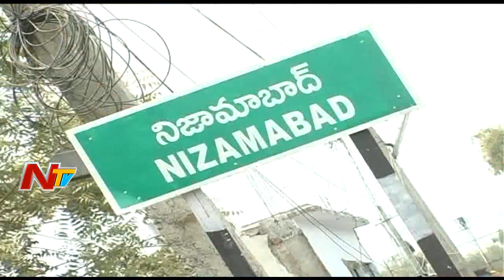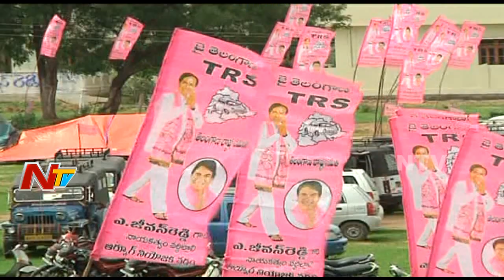డీఎస్ గమనం ఎటువైపు..? | Special Story On D Srinivas Political Future | ORT | NTV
Special Story On D Srinivas Political Future | ORT